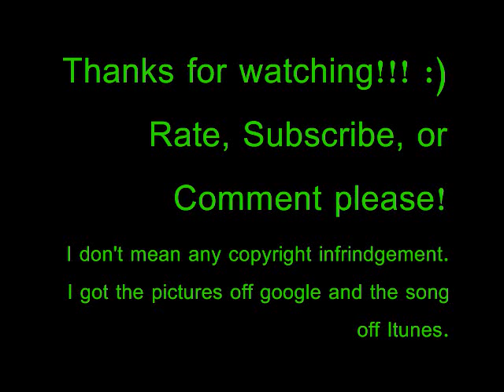Opposite of Adults - Chiddy Bang with Lyrics (in description)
Home made music video.  I claim no copyrights to this just got the pictures off of google and the song from itunes!
I once was a kid all I had was a dream
mo money mo problems, when I get it imma pile it up
Yeah I'm dope wonderbread we can toast
So fresh how we flow, everybody get their style from us
I once was a kid with the other little kids
Now I'm whippin' up shows and 'em fans goin' wild wid us
Tell mummy I'm sorry
This life is a party

Remember you was a kid
Reminisce days of the innocence
Now it's Chiddy Bang, google me in the images
Follow me, follow me I'm the leader
And when I park cars I don't pay for the meter
I remember I was younger as a kid it was the best
I used touch on all the pretty girls at recess
I'm at my peak yes, I won't leave yet
Serial style, cereal aisle need checked
I can make these rappers run like a hard drill
Rock band show you how the guitar feel
And I could care less how y'all feel
I got the flow to make a bitch do a cartwheel
This is that good just pop it and relax bro
And you can get it free don't worry 'bout the tax though
Is that fool, thank you for the crack
But I play a Ron Bergundy I anchor on the track like that

I'm never growing up

Can I please get a little bit of knowledge
Somebody tell Roth that I don't love college
'Cause the real world's kinda like Real World
And it's drama so you watch so you are Svetlana and I'm just a rhymer
Swimmin' in the water tryin' to dodge the piranhas and fly to Bahamas
Pretty little momma, Chiddy in the spot
Where you at pretty lady show me what you got
They say why you rappin' for the kids for
I said my clothes come fitted, the Lids store
This summer you can catch me on a big tour
I'm high grade, I think they need to quiz more
Let me get wit ya, don't let the kid hit ya
I'm the photo album Valletta has, big picture
The rule is, the dude is, so up, so chuck I'm a cool kid